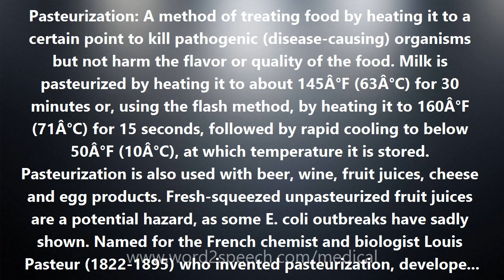Pasteurization - Medical Meaning and Pronunciation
Title: Pasteurization

Pasteurization: A method of treating food by heating it to a certain point to kill pathogenic (disease-causing) organisms but not harm the flavor or quality of the food. Milk is pasteurized by heating it to about 145Â°F (63Â°C) for 30 minutes or, using the flash method, by heating it to 160Â°F (71Â°C) for 15 seconds, followed by rapid cooling to below 50Â°F (10Â°C), at which temperature it is stored. Pasteurization is also used with beer, wine, fruit juices, cheese and egg products. Fresh-squeezed unpasteurized fruit juices are a potential hazard, as some E. coli outbreaks have sadly shown. Named for the French chemist and biologist Louis Pasteur (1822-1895) who invented pasteurization, developed the germ theory, founded the field of bacteriology and created the first vaccines against anthrax and rabies. Pasteur's impact upon medicine was so profound that his name remains attached, not only to pasteurization but also to many other matters (the Pasteur effect; pasteurella; pasteurellaceae; pasteurellaceae infections; pasteurella haemolytica; pasteurella infections; pasteurella multocida; pasteurellosis, pneumonic; pasteurism; etc)

How to pronounce Pasteurization
definition of Pasteurization
audio dictionary
How to say Pasteurization
What is the meaning of Pasteurization
Pronounce Pasteurization
Medical dictionary
Medical definition of Pasteurization